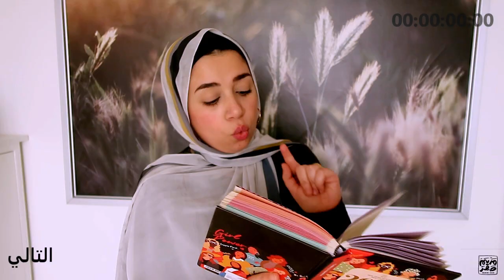إتيكيت العلاقة الزوجية 🔥✅ في رمضان ❌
العلاقة الزوجية في رمضان مختلفة عن اي وقت تاني
ضروري تسمعي الكلام ده خاصة لو كنتي لسه عروسة جديدة مراعاة لمشاعر جوزك أثناء الصيام
حكم العلاقة الزوجية في نهار رمضان
افعلي ولا تفعلي في نهار رمضان مع زوجك
أنسب وقت للعلاقات الزوجية في الشهر الكريم
للمتزوجات فقط
موضوع مهم جداً كتير من المتزوجات مش بتاخد بالها منه !
ازاي تهتمي بنفسك في وجود جوزك !
خاص جداً للمتزوجات فقط
النظافة الشخصية للمتزوجات والعلاقة الزويجة